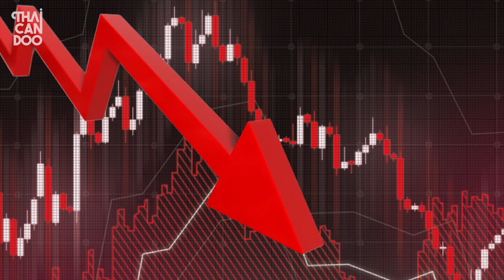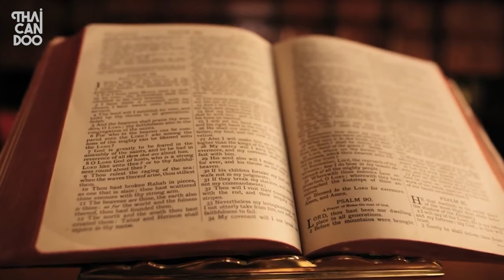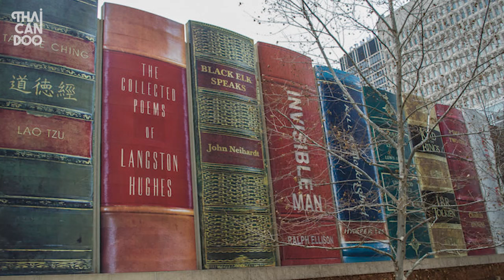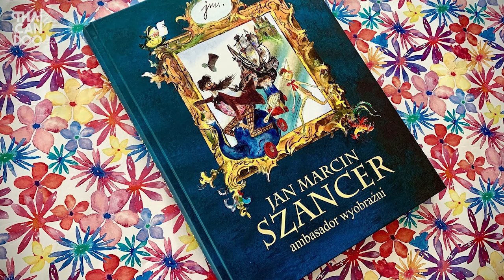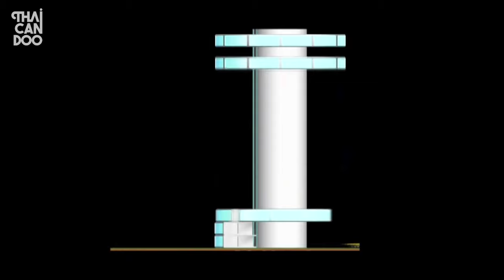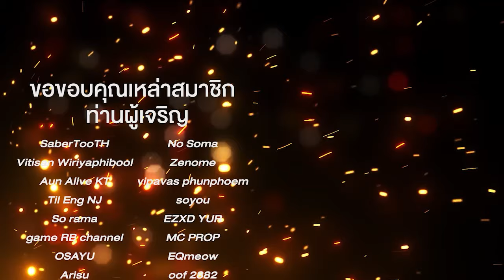สิ่งก่อสร้างสุดแปลก